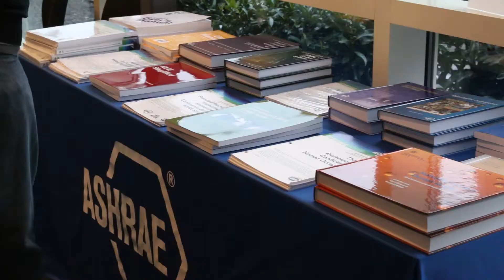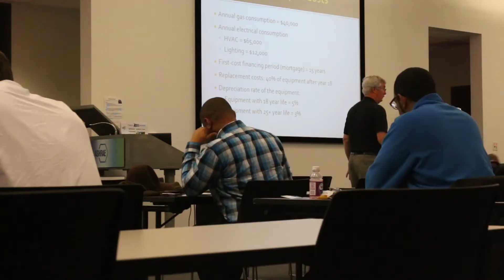ASHRAE HVAC Design Training II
Expand your knowledge and understanding of the fundamentals and technical aspects to design and maintain HVAC systems by incorporating the application of ASHRAE Standards 55, 62.1, 90.1 and 189.1. HVAC design training courses will prepare you to become a more effective, highly skilled engineering team number.